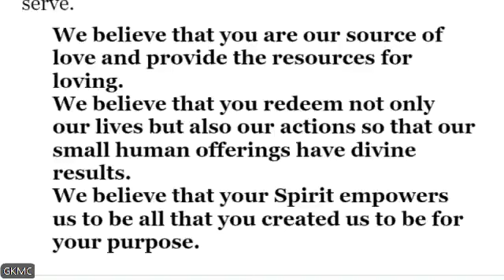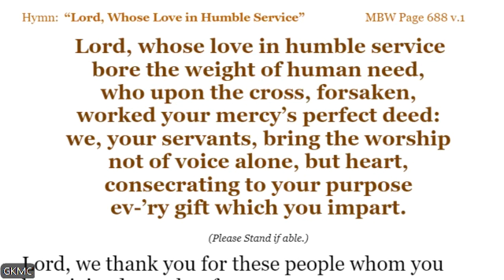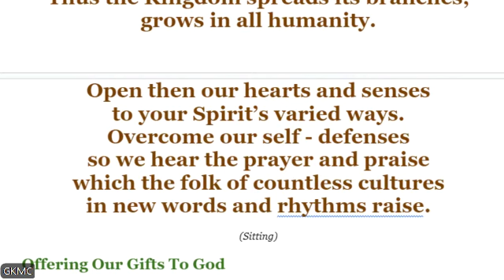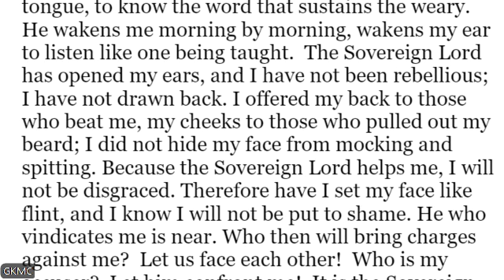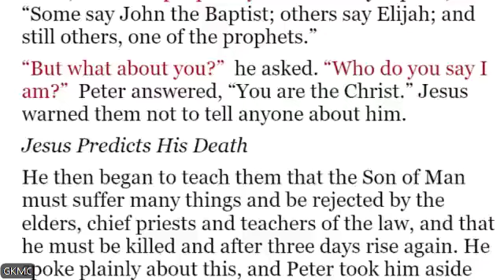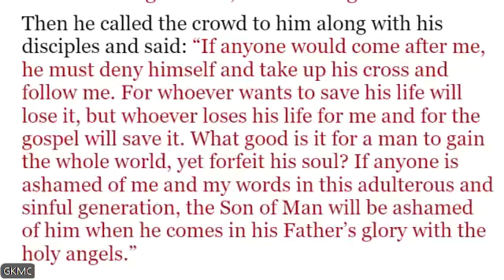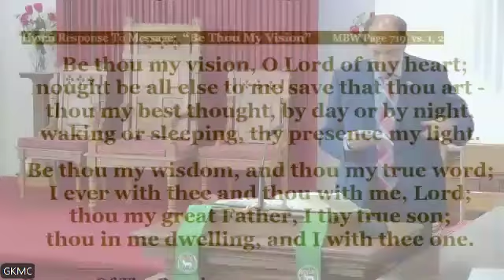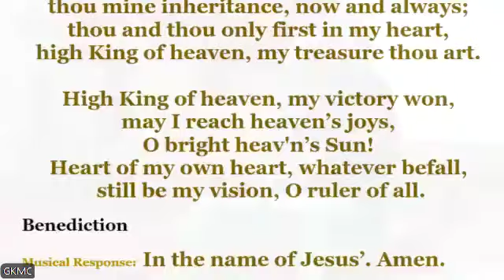Pastor Jesus Laguerra 09152024 GKMC Worship Service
September 15, 2024 Worship Service at Great Kills Moravian Church in Staten Island, New York.

Permission to podcast/stream the music in this service is obtained from One License with license A-725985.